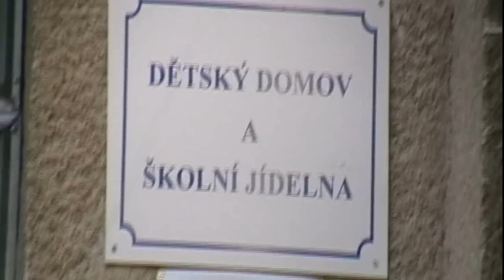Rytmus feat. Tina - Musíš mať nádej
Toto video jsme zpracovali ve spolupráci s Dětským domovem Most. Děti z domova na obrázcích představujů své sny a naděje.